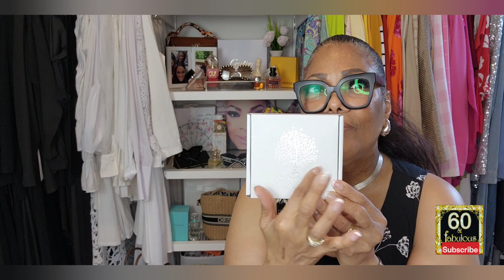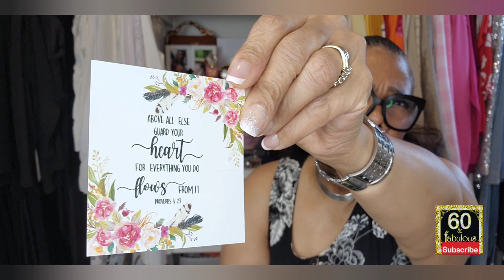Review of the Tiffany tag designer inspired bracelet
Fenty Beauty Stunna lip paint

Juppe 14k Silver Titanium steel inspirational quote bracelet for woman/girls